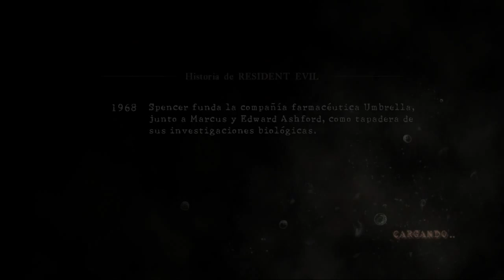Guia Resident evil 5 al 100% (Emblemas + Tesoros) Capitulo 6-1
TESOROS: 7

Brazalete [10:00]
Topacio [26:00]*
Brazalete [26:50]
Brazalete [27:20]
Topacio [26:55]*
Collar de oro [50:35]
Collar de oro [50:50]

Este tesoro requiere matar a los dos enemigos situados encima del puente en el minuto 6:20

EMBLEMAS: 3

Emblema 28 [22:00]
Emblema 29 [24:50]
Emblema 30 [34:30]

ARMAS: 1

Jail breaker [32:55]